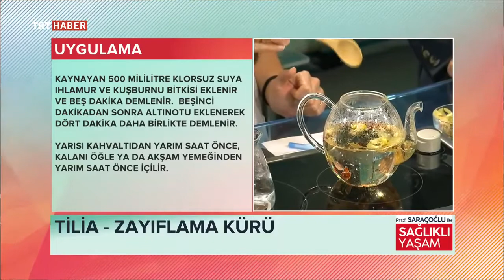YAĞ YAKTIRIP ZAYIFLATAN MUHTEŞEM TİLYA KÜRÜ ~ Şifaya vesile Saraçoğlu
SAĞLIKLI ZAYIFLAMAYA - VÜCUTTAN YAĞ YAKTIRMAYA YARDIMCI BİTKİSEL KÜR
Kür Hakkında
Vücudunuzdan ödemi ve toksinin atılmasında, ayrıca göbek, sırt, baldır, kalça, kollarda vb. belli kısımlarında depolanmış yağların yakılmasında katkı sağlayarak sağlıklı olarak zayıflamanızda istifade edebileceğiniz son derece etkili yardımcı bir kürdür.
BESLENME ve KÜR HAKKINDA ÖNEMLİ UYARI VE TAVSİYELER
• Karaciğer, böbrek,  kalbin dıştan yağlanması vb. durumlardaki yağlanmalarda bu kür etkili değildir!
BESLENME ÖNERİLERİ
• Günde en az 1 buçuk litre su tüketilmelidir.
• Kükürtlü sebzelerden bol miktarda tüketilmelidir.
• Mevsiminde bol domates tüketilmelidir.
• Kepekli ve lifli gıdalar tüketilmelidir.
• İştahın kesilmesinde Dereotunun müthiş etkisi vardır. Bunun için sabah öğlen ve akşam yemeklerinden 15 dakika önce dereotu tüketilmelidir.
• Her türlü et, balık, tavuk eti tüketilmelidir.
YASAKLAR:
• Bilinenin aksine kahve tüketimi zayıflamada olumsuz yönde katkı sağlamaktadır. Zira kahvenin içerisindeki kafein vb. bazı maddeler yağ depolayan hormonları uyarmaktadır. Bu aşırı kahve tüketiminden muhakkak uzak durulmalıdır.
• Salam-Sucuk-Sosis –Pastırma-Kaşar Peyniri-
     Konserve Meyveleri-Aşırı Olgunlaşmış ve Kurutulmuş Meyveler
         Ayrıca her türlü protein bazında zengin gıdalardan uzak durulması gerekir
&-Tilya Kürü-&
---KULLANILAN BİTKİ VE SU MİKTARLARI
 1 buçuk tutam Ihlamur (son yılın yeni mahsul ürünü olmalıdır – bir yılı geçmiş ürünleri kesinlikle kullanmayınız)
 5-6 adet Kuşburnu (hafifçe kuşburunları eziniz-buruşmuşsa kullanmayınız!)
 yarım tutam Altın Otu
 2 buçuk su bardağı su (kaynak suyu kullanılmalıdır-şebeke suyu kullanmayınız!)
---KÜRÜN HAZIRLANIŞI
Kaynamakta olan 2 buçuk su bardağı suyun içerisine,
1buçuk tutam ıhlamur ve 5-6 adet kuşburnu atılıp,
5 dakika kısık ateşte kaynar-kaynamaz halde kaynatılır.
5. dakikadan sonra içerisine yarım tutam altın otu ilave edilip,
4 dakika daha kısık ateşte kaynar-kaynamaz halde kaynatılır.
4. dakikan sonra ocağın atını kapatılıp sıcakken süzerek ılımaya bırakılır.
---KÜRÜN KULLANIMI
Ilıdıktan sonra 1 ay süreyle her gün sabah ve öğlenleri aç karna olmak üzere günde 2 kez 1 su bardağı olarak içilmelidir.
Kür şikâyetlerin durumuna göre belli aralıklarla tekrar tekrar uygulanıla bilinir.
Kür ortalama olarak ayda toplam 1 buçuk-2 kg civarında sağlıklı olarak kilo vermenize yardımcı olabilir.
Her defasında taze hazırlanması şarttır. Damak tadına uygun olması için şeker vb. herhangi bir katkı maddesi ilave edilmemelidir!
Bitkilerin doğru türü olmasına ve raf ömrünün geçmemiş olmasına dikkat ediniz!
Destekleyici Kür
&-Soğuk Pres Keten Tohumu Yağı-&
  1 yemek kaşığı Soğuk Pres Keten Tohumu Yağı (soğuk pres olmalıdır!)
---KÜRÜN KULLANIMI
Tilya kürüyle beraber düzenli olarak 1 ay boyunca günde 1 kez 1 yemek kaşığı soğuk keten tohumu yağını sabah, öğlen veya akşam yemeklerinden her hangi birinden önce aç karna tüketilmelidir.
Şayet keten tohumu yağının tüketilmesinde sorun olursa,
Salatalarınıza, çorbalarınıza ve zeytinyağınıza sonradan ilave edip tüketebilirsiniz.
VÜCUTDAKİ TOKSİNLERİ VE ÖDEMİ ATTIRMAK UYGULANILACAK KÜR
Önemli Uyarı!
Kürümüzün kullanımı tiroit hastaları için önerilmemektedir.
 &-Beyaz Lahana Kürü-&
---KULLLANILACAK BİTKİ VE SU MİKTARLARI
 2 adet Lahana Yaprağı (en dış yapraklarından olması ve parçalamadan bütün olarak kullanılması daha etkili olur- lahananın doğal, açık tarım lahanası olması gerekir-lahananın haşlandıktan sonra suyunun rengi sarı yeşil karışımı bir hale bürünmesi gerekir)
 2 buçuk su bardağı klorsuz su (kaynak suyu kullanılmalıdır-şebeke suyu kullanmayınız!)
---KÜRÜN HAZIRLANIŞI
Kaynamakta olan 2 buçuk su bardağı klorsuz suyun içerisine,
2 adet lahana yaprağı atılıp, tahta bir kaşık yardımıyla yaprakların tamamının suyun içerisinde kalmasını özen göstererek,
15 dakika kısık ateşte ağzı kapalı olarak haşlanır.
15. dakikadan sonra ocağın altı kapatılıp, Ilımaya bırakılır.
---KÜRÜN KULLANIMI
Ilıdıktan sonra süzüp, üçe bölerek, her ana öğünden önce aç karnına içiniz.
Kür, 15 gün uygulandıktan sonra 7 gün ara verilip tekrar 15 gün uygulanıp sonlandırılır.
Bitkinin doğru türü olmasına ve raf ömrünün geçmemiş olmasına dikkat ediniz!
Not: Buradaki uygulamayı bir destekleyici olarak kabul edip hekiminizin verdiği ilaçlar varsa mutlaka kullanınız! Kullanacağınız bitkiye karşı alerjinizin olup olmadığının kontrolünü yapmanız faydalı olacaktır. Hekime gitmeden ve teşhis koydurmadan şikâyetiniz ne olursa olsun, burada ki bilgilerle kendi kendinizi tedavi etmeye kalkışmayınız!